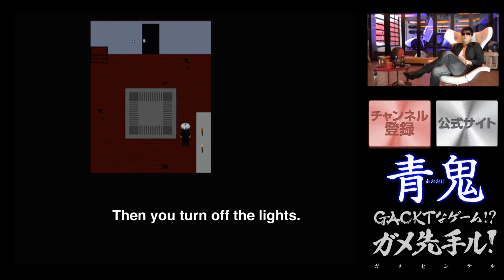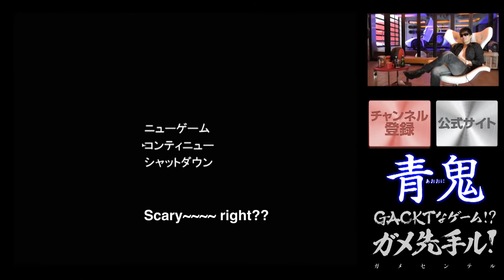GACKT X Nestle #212 - Ao Oni - January 28th - sub eng